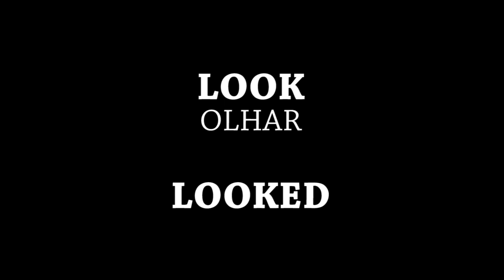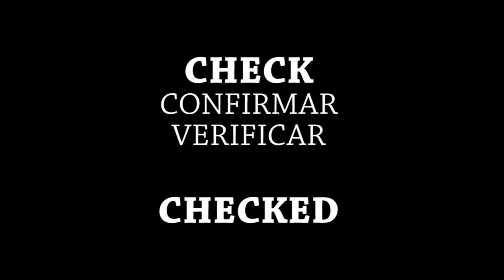Pronunciation Of -ed (Work | Like | Look | Check | Talk | Walk | Cook) | Teacher Allie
Saiba como pronunciar corretamente os verbos WORK, LIKE, COOK, LOOK, WALK, TALK e CHECK no PASSADO.
Essa é apenas a PRIMEIRA PARTE sobre os VERBOS REGULARES NO PASSADO!